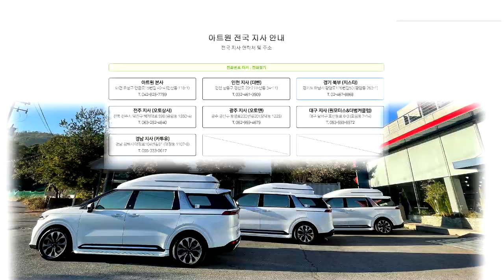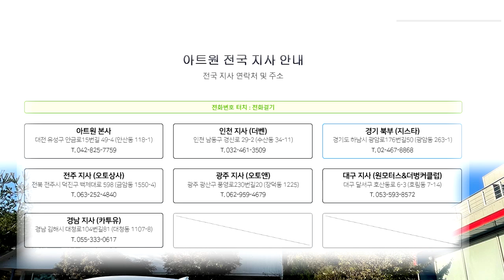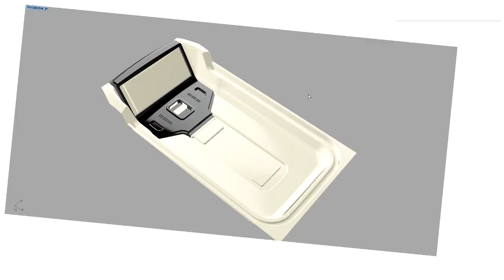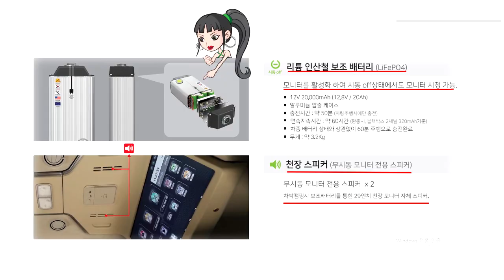[GV307-8]유튜브/네플릭스시대 패밀리카 넘버원, 하이리무진이 최고죠*^^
시대가 변하면 자동차도 변한다?
유튜브/네플릭스시대 볼수있는 컨텐츠가 너무 많은 세상 입니다.
전기자동차/자율주행등 발전하는 자동차 더불어
5G에서 6G 로 데이터 전송속도는 빨라질 것입이다.
아트원 글로밴 하이리무진 하이루프에 장착되는 2개의 모니터가
여행의 즐거움을 더 합니다.
아트원 본점:
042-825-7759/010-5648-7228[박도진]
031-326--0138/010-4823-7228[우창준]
아트원 전국지사:
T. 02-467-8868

📢BGM
✔️Track - extenz - Endless Summer